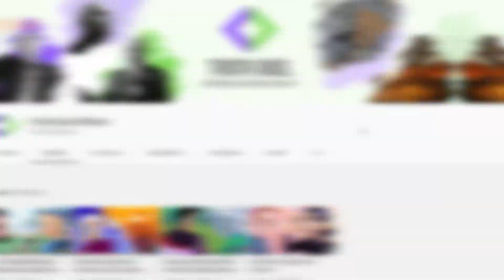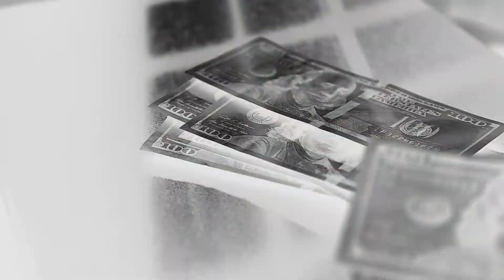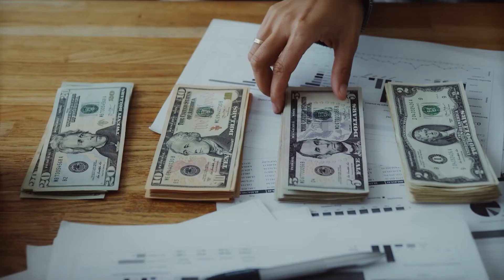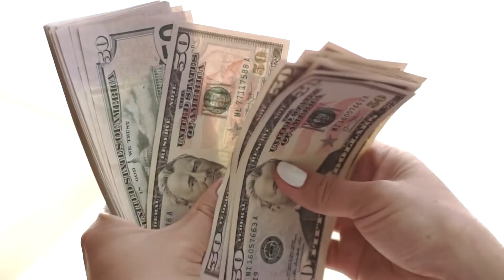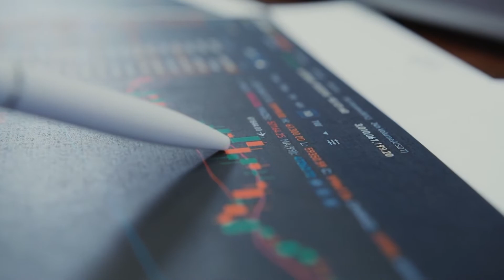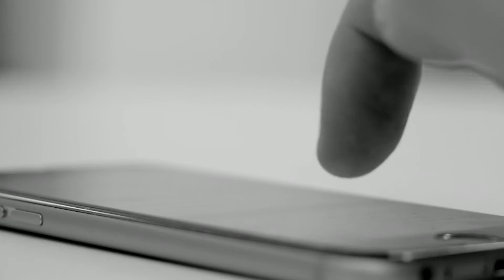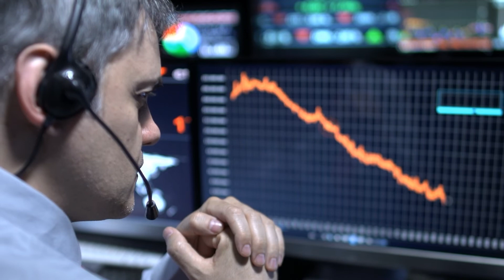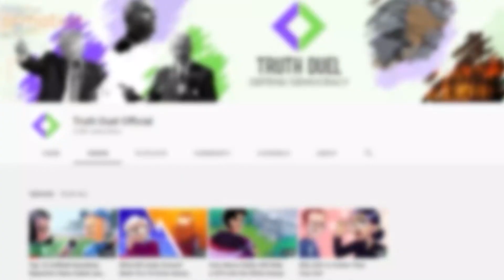Larry Fink: The Boring and Straightforward Conspiracy | Blackrock is Evil | As I Told Washington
Shadow government this! Shadow government that! Why is nobody talking about Shadow Business? Unless… that shadow business also controls the shadow government? Introducing BlackRock – the company that doesn’t want you to know what it does. But that won’t stop TruthDuel! This video will examine what BlackRock sells to us, the companies it controls shares in, the political power it has amassed, and its overall global influence. Who is CEO Larry Fink, and why does he have so many friends in high places? How did BlackRock come to control more capital than a majority of countries around the world? Is BlackRock slowly eroding our democracy? Why is Larry Fink such a funky fellow???

▶️. Other topics discussed in the video:
●     ETFs and passive investing
●     Shadow governments and conspiracy theories
●     The Great Recession
●     Economics and the finance industry